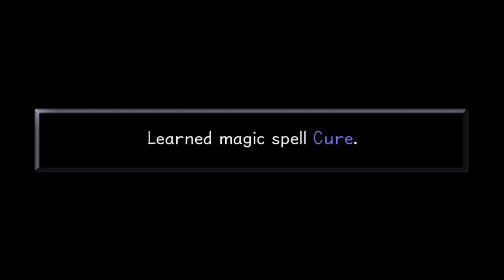Kingdom Hearts HD 1.5 Remix - Part 6 - Clayton Boss Battle (Gameplay Walkthrough)